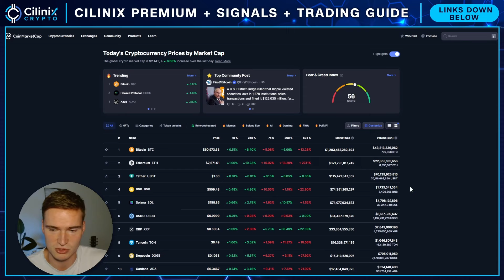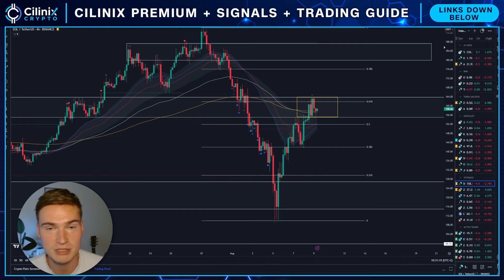SOLANA ABOUT TO BREAKOUT!🔥 | SOLANA (SOL) PRICE PREDICTION & NEWS 2024!